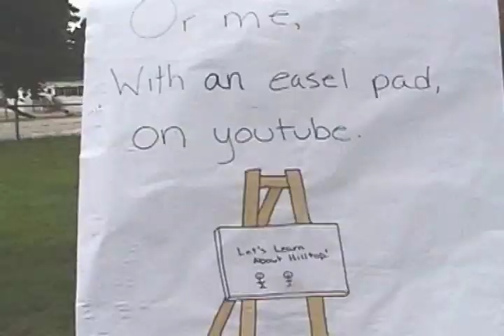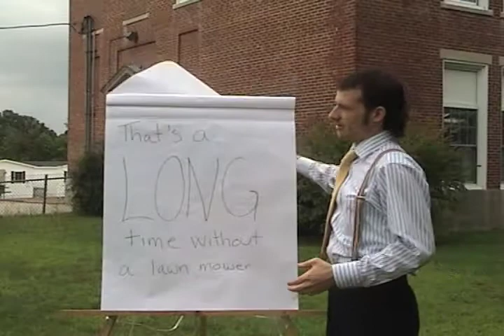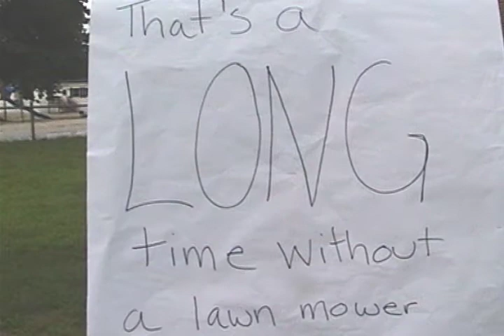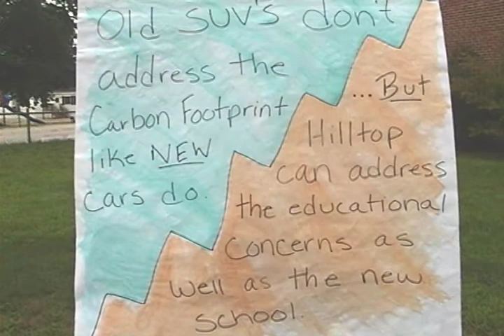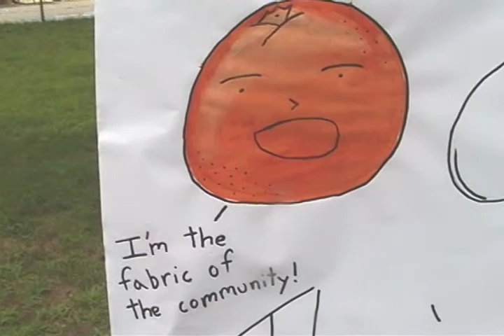Save Hilltop's PSA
You thought you knew - but you had no idea.